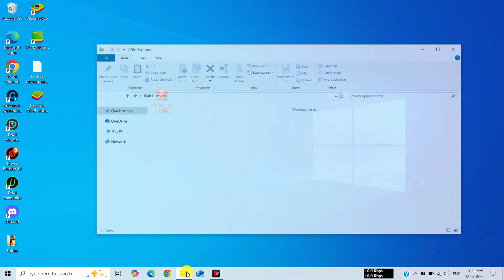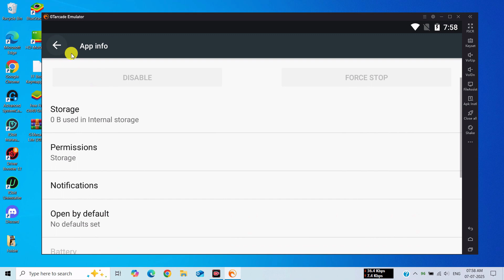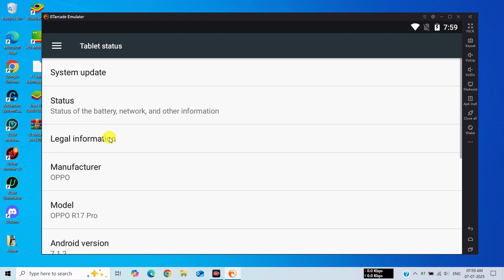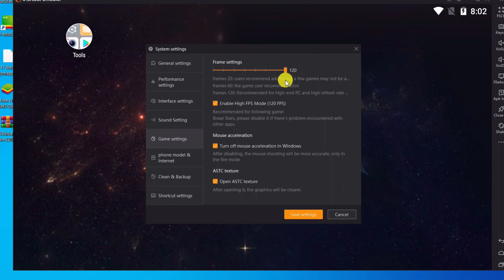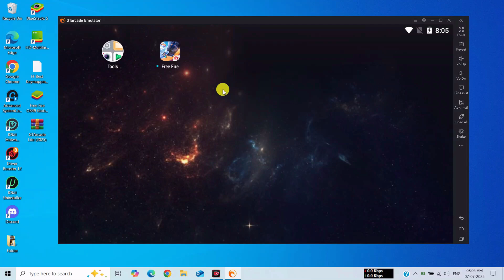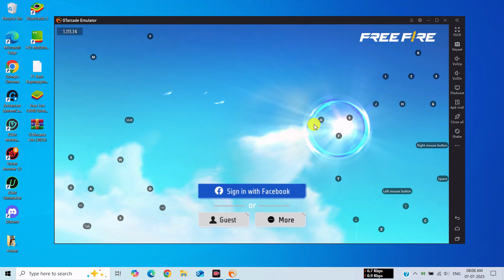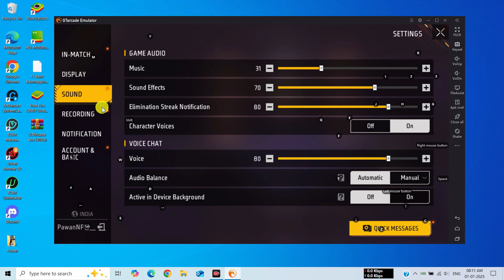🔥 GTarcade Super Lite 2025 – Best Emulator For Free Fire | Run On 1GB/2GB RAM Low-End PC Smoothly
✅ In this video, You'll Learn About "🔥 GTarcade Super Lite 2025 – Best Emulator For Free Fire | Run On 1GB/2GB RAM Low-End PC Smoothly"!

2025 Gtarcade Emulator Super Lite Version Low End PC Best New Emulator For Free Fire

💻 **Why GTarcade Super Lite is the Best Emulator for Free Fire 2025**:
✅ Works on 1GB / 2GB RAM PCs
✅ No graphics card required
✅ Smooth and lag-free gameplay
✅ Compatible with Windows 7 / 8 / 10 / 11

💻 System Requirements:-
💠OS: Windows 7, Windows 8/8.1, Windows 10 & Windows 11
💠 Processor: Intel or AMD
💠 Graphics Card: No Need
💠 Memory: 1GB & 2GB RAM (Recommended 2GB)
💠 Storage: 4GB Free Disk Space (Recommended 8GB)

🔴 2025 Bluestack 3 N Lite New Best Emulator For Free Fire 1GB & 2GB RAM | New Emulator For Low End PC

🔴 Best Emulator For Low End PC Without Graphics Card - No VT | Best Emulator For Free Fire OB47 2025

🎁 EMULATOR CREDIT:- GTArcade Emulator.

GTarcade Emulator Super Lite
Best Emulator For Free Fire 2025
Low End PC Emulator For Free Fire
Emulator For 1GB/2GB RAM PC
Free Fire OB50 Emulator
Emulator Without Graphics Card
GTarcade Lite Version
Best Emulator For Windows 10/11
2025 Best Low End Emulator
Free Fire PC Par Kaise Chalaye
Gtarcade emulator me free fire kaise download kare
Best lite emulator for free fire on low end pc
2025 new emulator for free fire low end pc
Gtarcade emulator low end pc settings
Gtarcade emulator free fire gameplay
Gtarcade lite version for low end pc
Best emulator for low end pc 2025
Best low end pc emulator free fire
Gtarcade lite version for free fire
Gtarcade lite emulador free fire
Gtarcade emulator download
Gtarcade emulator lag fix